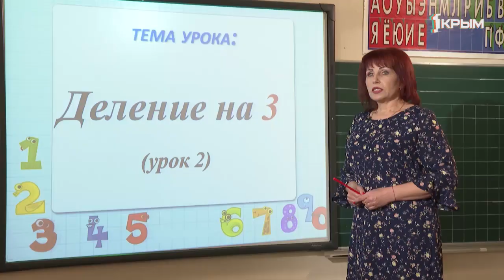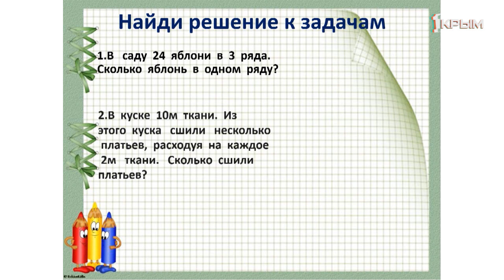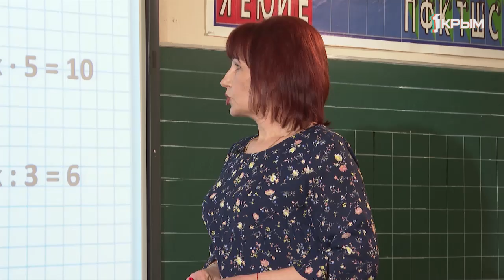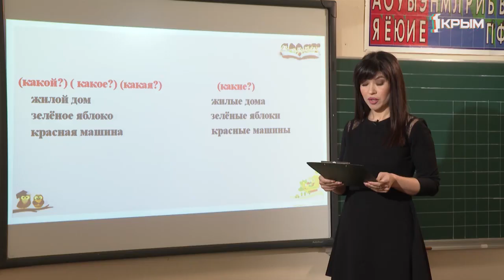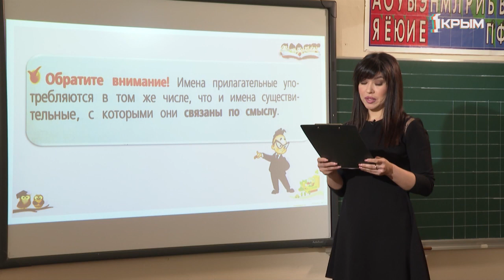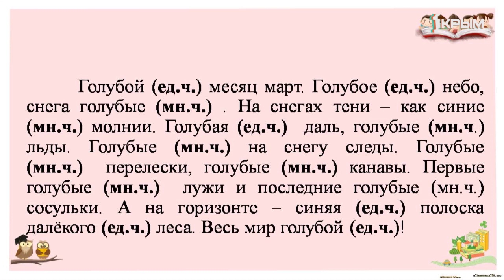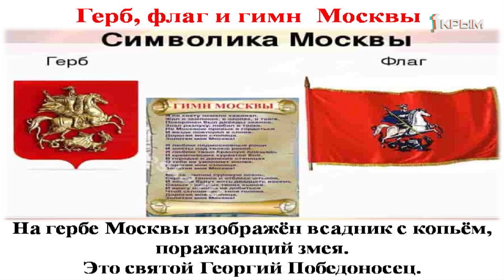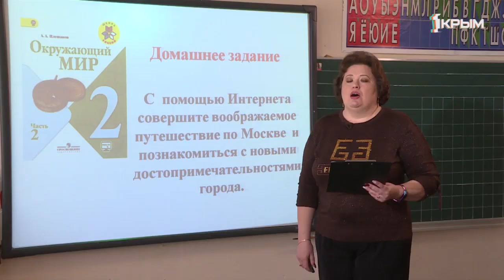Домашнее Задание. 2 класс: математика, русский язык, окружающий мир. Выпуск от 24.04.2020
Математика. «Деление на 3. Урок 2».
Русский язык. «Число имен прилагательных».
Окружающий мир. «Путешествие по Москве».